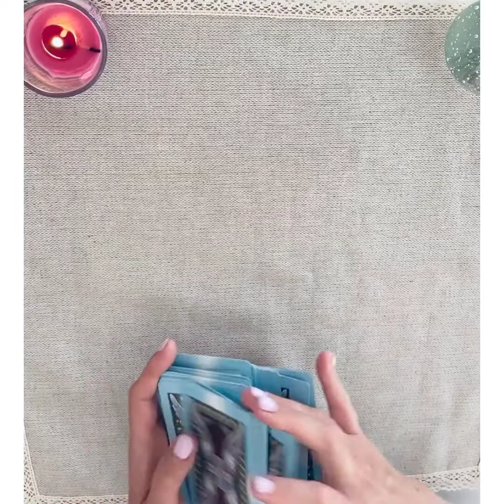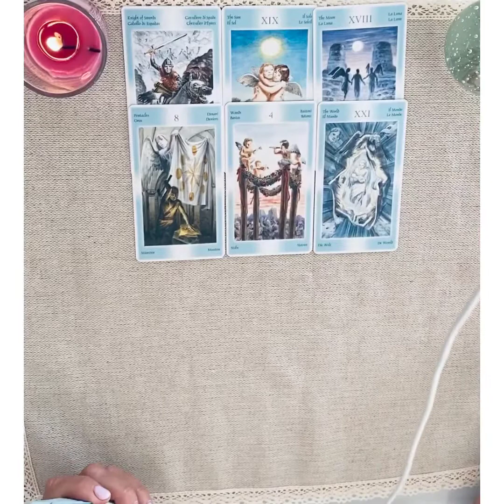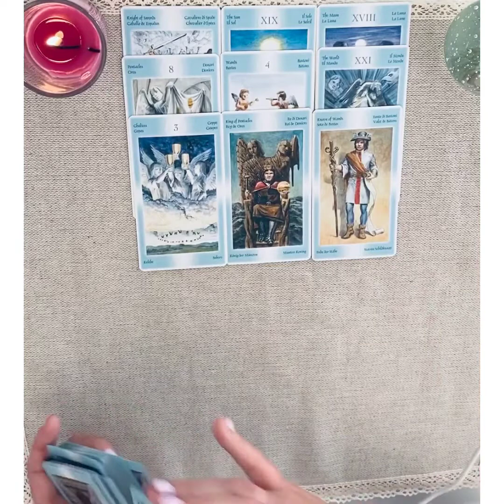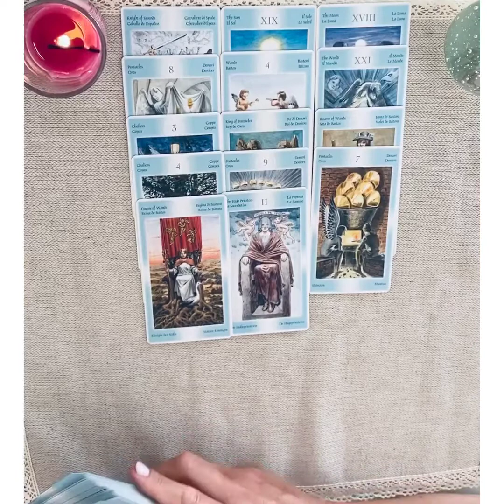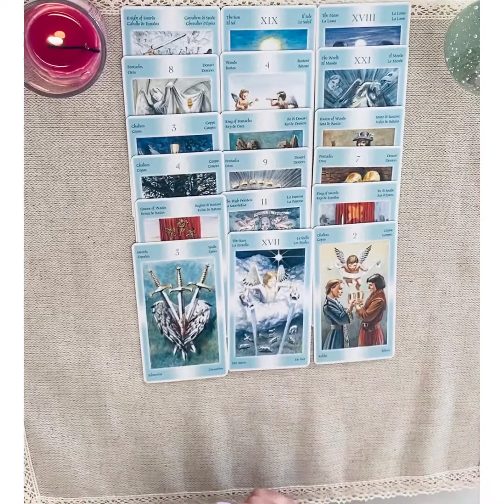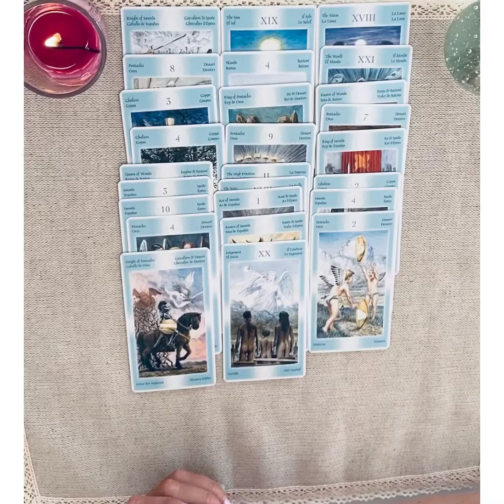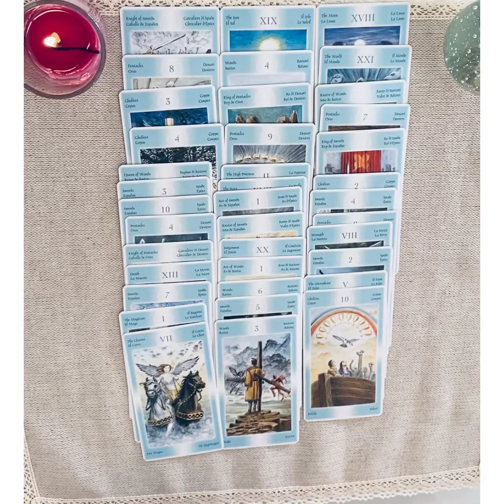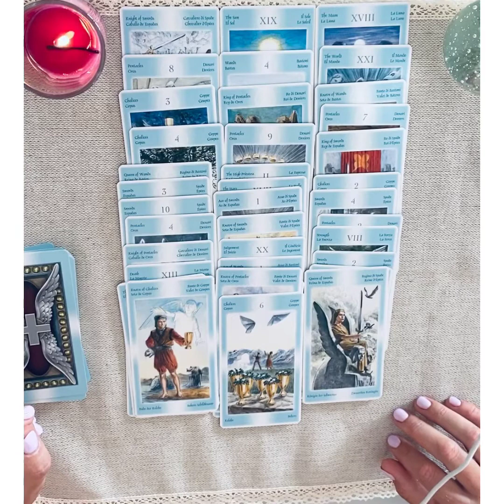Что происходит у него сейчас? Гадание онлайн. Расклад таро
В каких энергиях мой мужчина сейчас? О чем он переживает? О чем он думает! Гадание таро онлайн общий расклад